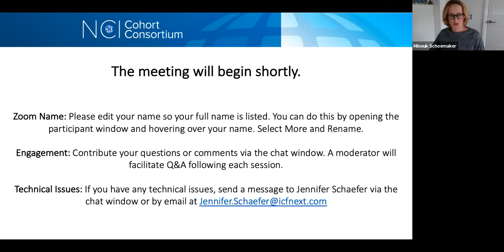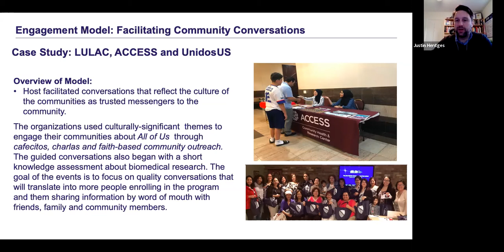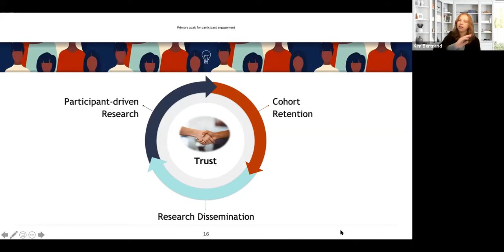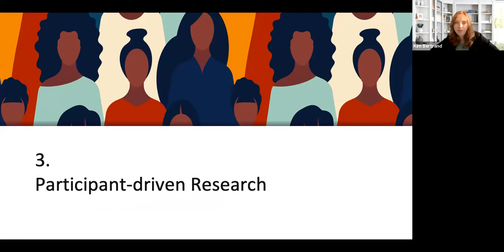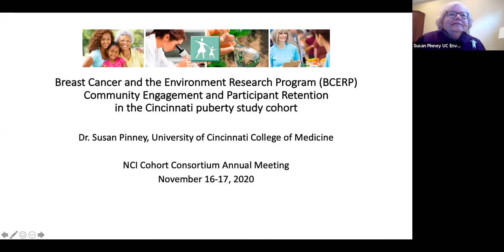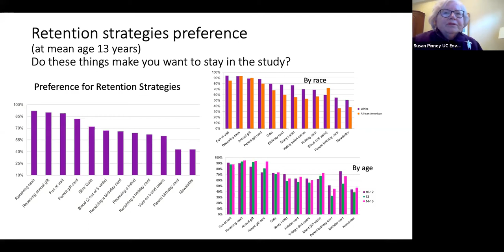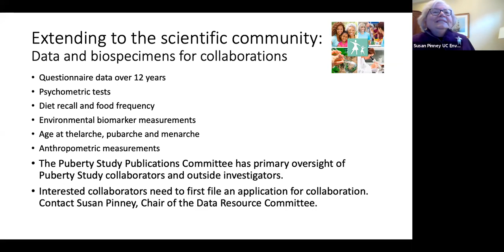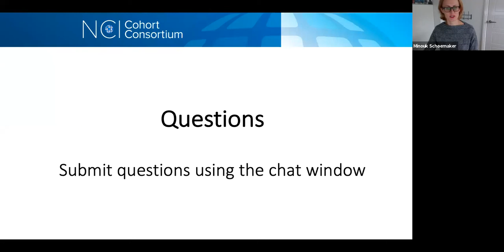Session Four: Participant Engagement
During the 2020 Annual Meeting of the NCI Cohort Consortium, Minouk Schoemaker and Erika Rees-Punia moderated a discussion on presentations from Justin Hentges on The All of Us Research Program: Engagement Strategies and Lessons Learned; Kimberly Bertrand on Positive Partnerships: Engaging Black Women in Health Research; and Susan Pinney on Breast Cancer and the Environment Research Program (BCERP): Community Engagement and Participant Retention.

FILE: 26481 Day 2 NCI CohortConsortium Session4 v01